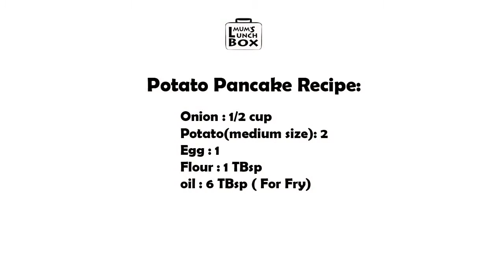Potato Pancake- the simplest and quickest lunch idea for kids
Packing your child's lunch can be a challenge, but it doesn't have to be a chore. I know how exhausted you can be. To ensure the lunch you prepare doesn't come back untouched, make sure it includes items your child likes. That's why I am here with some of the recipes of my favorite preschool and toddler lunch ideas that are both easy and healthy.